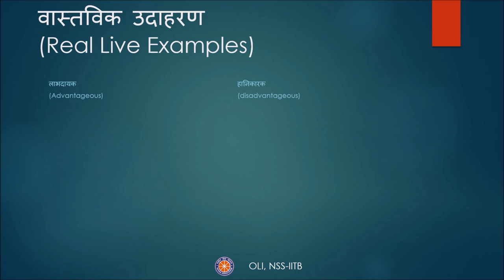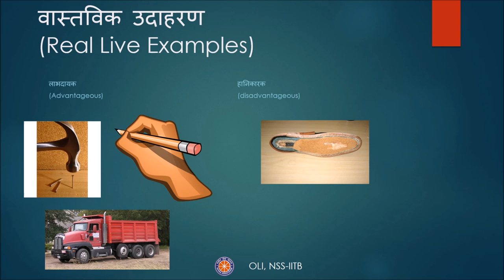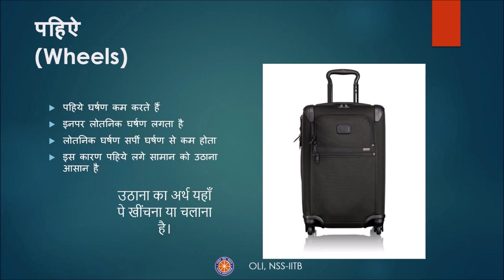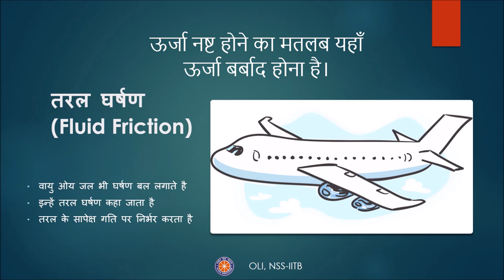घर्षण (Friction) - कक्षा 8 विज्ञान (Class 8 Science) - Hindi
This video explains the concept of friction. The difference between static and kinetic friction is explained. The advantages and disadvantages of friction are listed out. Situations where it will be desirable to increase or reduce friction are shown. The concept of rolling friction is introduced, ad its benefits are explained and the video finally ends with the concept of fluid friction.

Taught by: Ishita Das